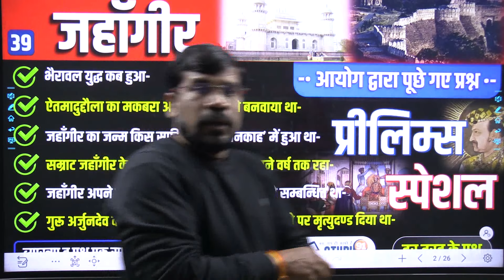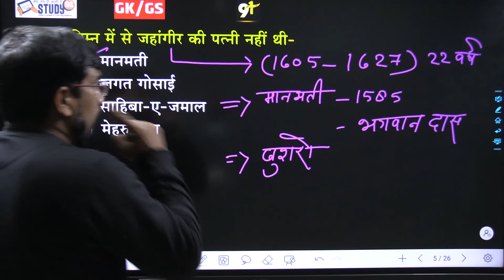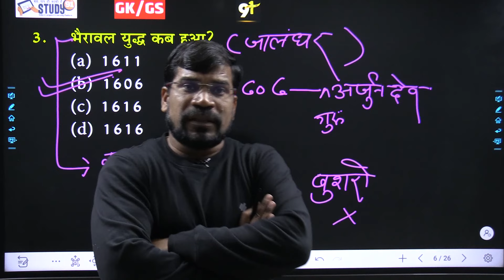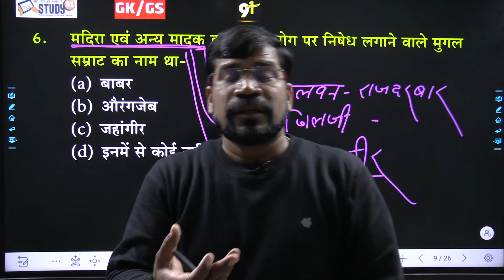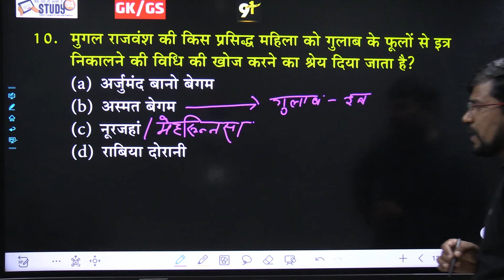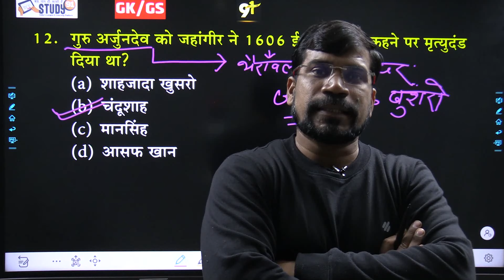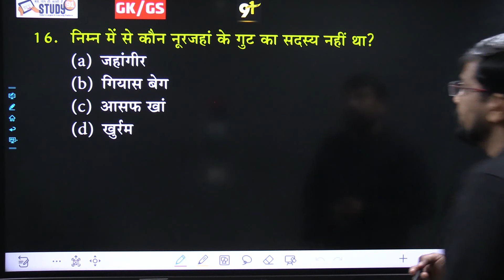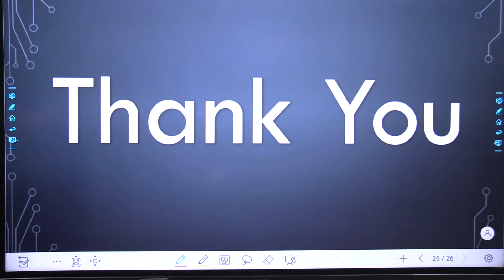39. मुग़लकल: जहाँगीर | Jahangir Complete History | Medieval History | history of Jahangir | Study91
@STUDY91 39.  मुग़लकल: जहाँगीर | Jahangir Complete History | Medieval History | history of Jahangir | Study91